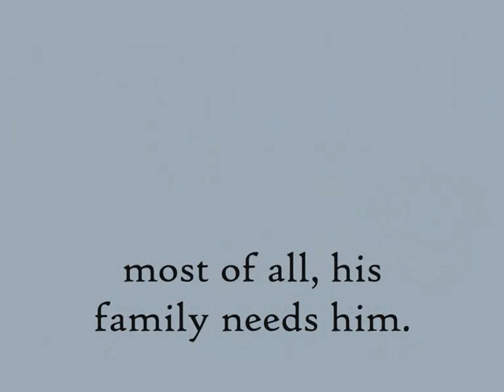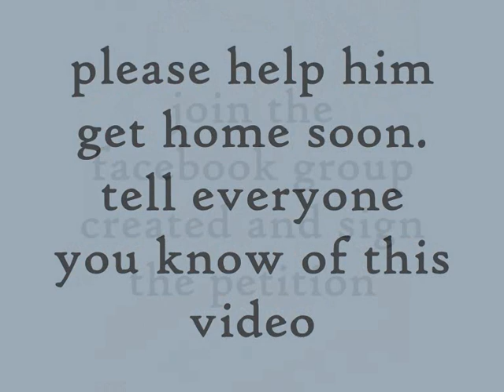Domanick Murugan - an innocent man faces 10 years in prison in Turkey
Domanick Murugan, a French tourist - a father, husband and brother - has been in a Turkish high security prison since May 3, 2009 for having bought a souvenir in a market.  He was arrested at the airport after having spent his holidays with his family.
He is entitled to one measly meal per day and is imprisoned with 15 others.
Please help his family see him return home.  Go to the petition below and sign it.  It's unfair to have an innocent man in jail.  Please help my brother come home.